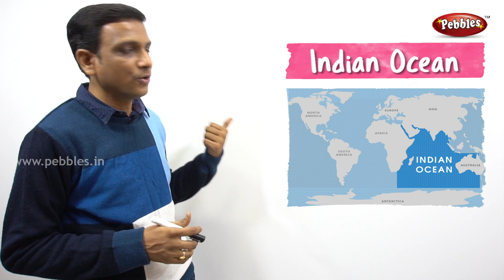OCEANS Important questions | class 3 EVS | AP&TS syllabus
This video is a part of Pebbles AP&TS Syllabus Live Teaching Videos Pack. Class 6 to 10th Subject Packs are available in all leading Book Stores in all over India. For online purchase of our products.

To watch the rest of the videos buy this DVD Engage with us on